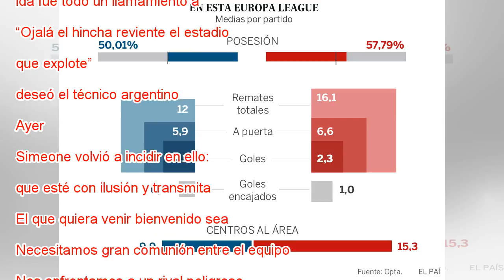Una final para el Atlético y el Metropolitano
Simeone, en el Metropolitano. En vídeo, las declaraciones del entrenador del Atleti y Godín. Emilio Naranjo (EFE) / ATLAS MÁS INFORMACIÓN Atlético de Madrid - Arsenal: horario y dónde ver la Europa League Consciente de la falta de solera y la mística...